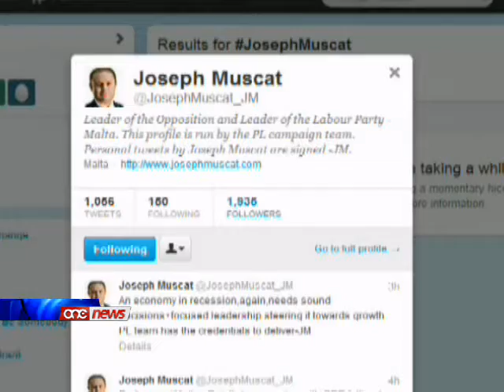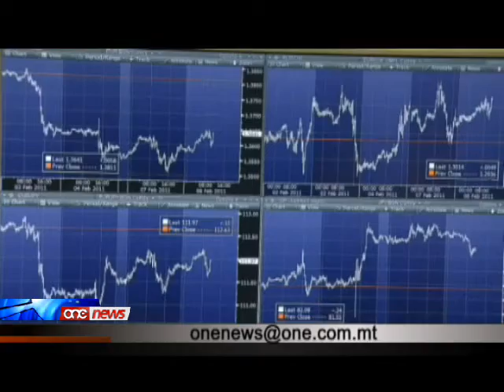Malta daħlet f'riċessjoni ekonomika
Ufficjalment illum sar maghruf li Malta dahlet f'ricessjoni ekonomika.Dan hekk kif skont stqarrija tal-ufficcju nazzjonali tal-istatistika bejn jannar u marzu ta' dis-sena l-prodott gross domestiku -- jigifieri dak kollu li tipproduci l-ekonomija - naqas b'wiehed fil-mija.U dan wara li l-prodott gross domestiku kien diga naqas b'zero punt tlieta fil-mija bejn Ottubru u Dicembru tas-sena li ghaddiet